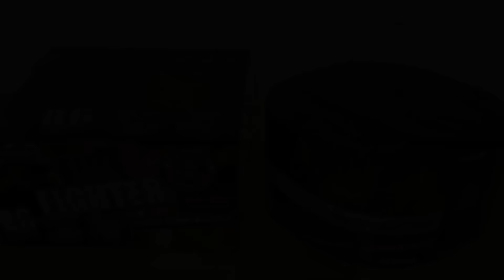Weco FIRE FIGHTER ►Power-Effekt-Batterie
Heute, wie angekündigt, kein Live am Mittwoch. Dafür ein Video von der Fire Fighter von Weco.
Viel Spaß :)

TESTNOTE: 3
Preis: 9€
Schusszahl: 86
ca. Brenndauer: 50 sek.
ca. Effekthöhe: 50 m
Kaliber: bis 15 mm

►PFG LIFE (2. Kanal)

ACHTUNG!
Dieses Video wurde an Silvester gedreht! An diesem Tag ist es erlaubt, Feuerwerk der Klasse 2 ab zu brennen!

PyroFireworks German